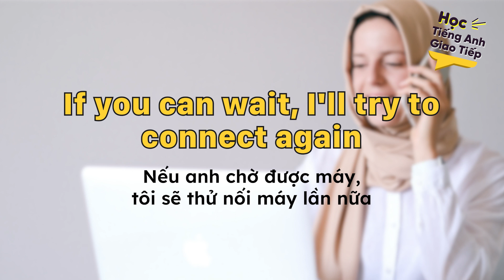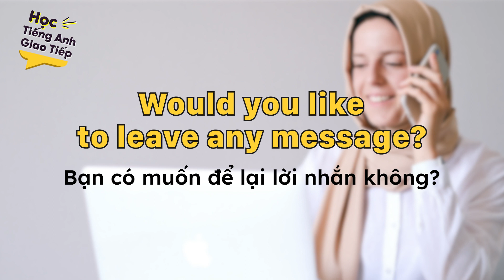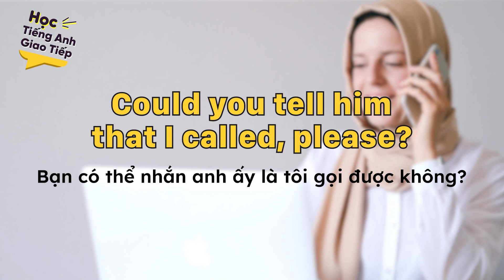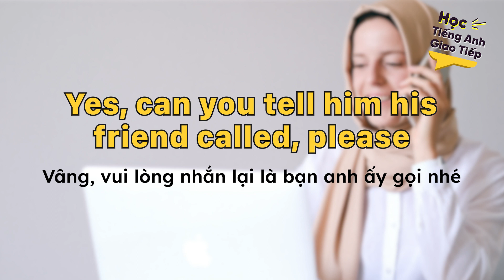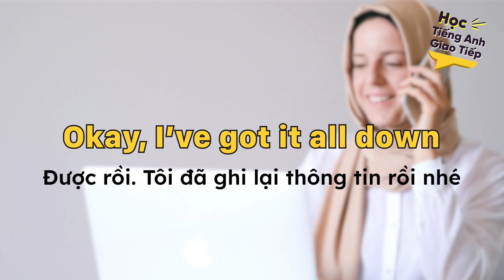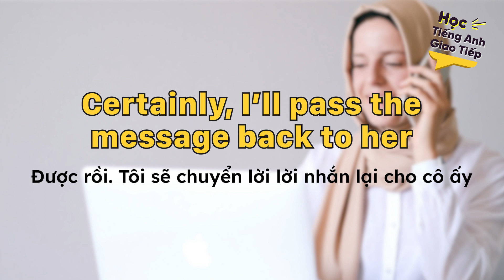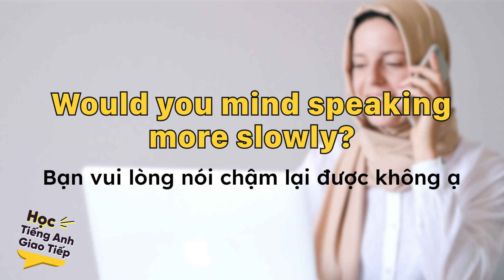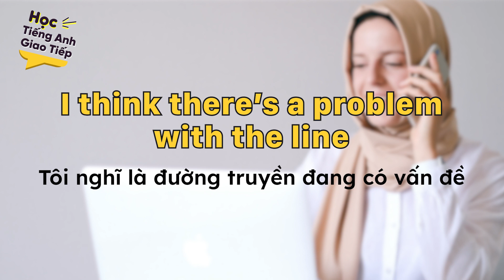Cách nói chuyện điện thoại bằng Tiếng Anh với vài câu ĐƠN GIẢN | Học Tiếng Anh Giao Tiếp